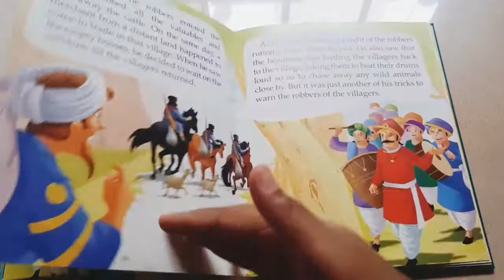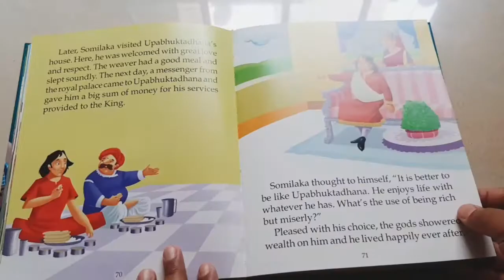5 Minute Panchatantra Stories | Large Print | OM Books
The book has 9 amazing stories with large prints which will be very interesting for kid.